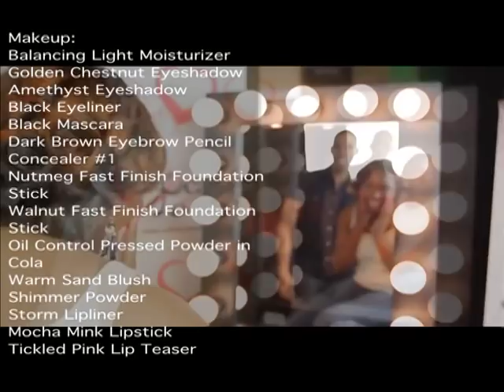LYL Todd & Tyiesha July 14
Tyeisha & Todd go on a date to couples painting at Libra Creations and then are an exquisite dinner at New York Prime.  Watch and see if we find love. Also, receive professional makeup tips from celebrity makeup artist Charles Chester.